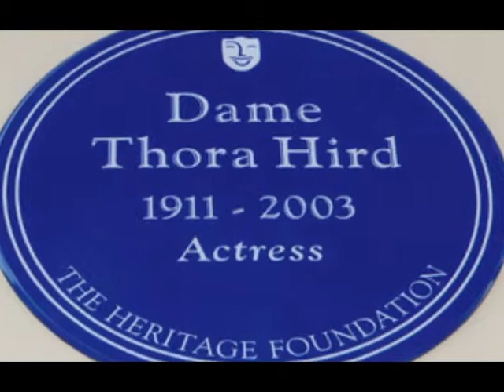Dame Thora Hird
My tribute song to Dame Thora Hird